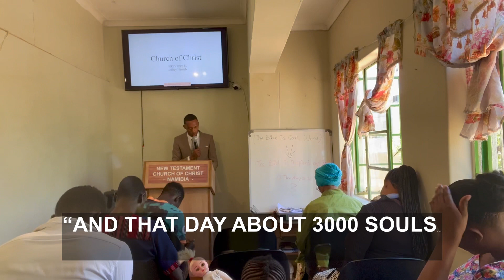The church of Christ is not a name? [Romans 16:16] (Evangelist Jeffrey Haoseb)